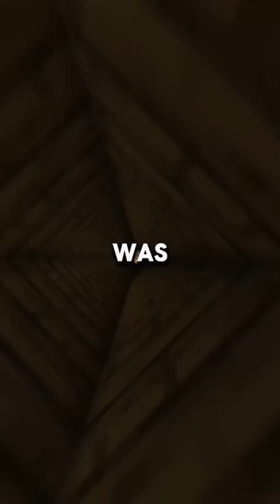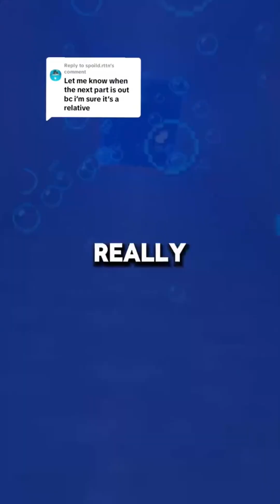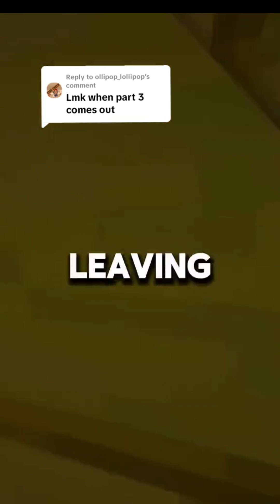DNA Test Shocks Me: NONE of My 5 Kids Are Mine—What Happens Next?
"My daughter needed a liver transplant, so my wife and I got tested. But when the doctor pulled me aside and said "You're not her biological father," everything fell apart. Now, I've secretly tested all five of my kids, and the results have left me wondering what I can do"

Welcome to HorizonsTV!
Dive into the best content right here! We appreciate you watching!

Thank you for being a part of our community and for watching!